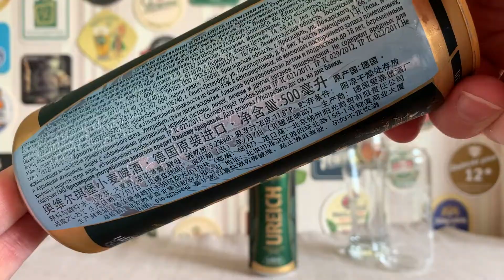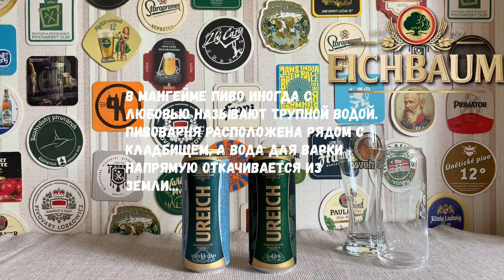Обзор немецкого пива "Ureich" купленного всего за 59 рублей!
Прогуливались с IPAлитом Матвеевичем по Уездному городу Бесов и абсолютно случайно повстречали местного алконавта, который поинтересовался у нас - пробовали ли мы немецкое пиво "Юрьич"?  Ответив отрицательно и весьма заинтересовавшись данной информацией мы в скором времени посетили рекомендованный нам магазин, в котором и обнаружили упомянутое выше пиво "Юрьич". На самом деле пиво это никакой не "Юрьич", а "Урайх" ("Ureih"), варит его широизвестная в совсем даже не узких кругах немецкая пивоварня "Айхбаум" ("Eichbaum") и стоит оно всего 59 рублей за 0,5 л. Взяли оба пива: "Ureich Premium Lager" и "Ureich Hefeweizen Hell" и отправились дегустировать в нашу "Секретную Лабораторию Изучения Пива".

Не забывайте, что - "Чрезмерное употребление алкоголя вредит Вашему здоровью".18+